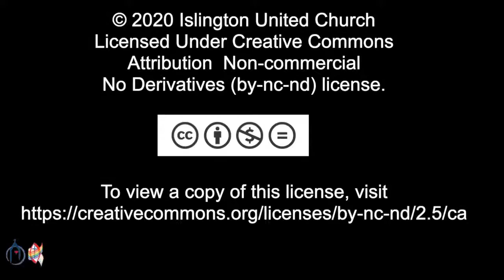As We Gather At Your Table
Soloist: Peter Barnes
From the November 22, 2020 Islington United Church Sunday Service

25 Burnhamthorpe Road
Toronto, Ontario
M9A 1G9